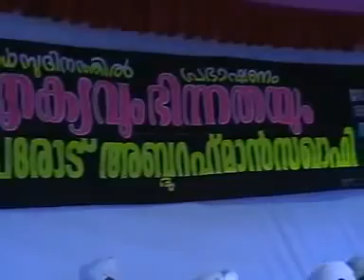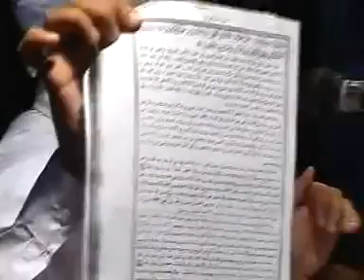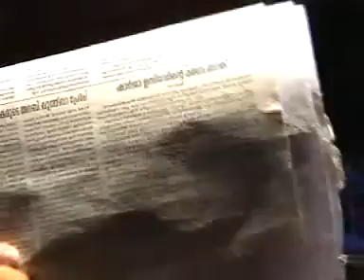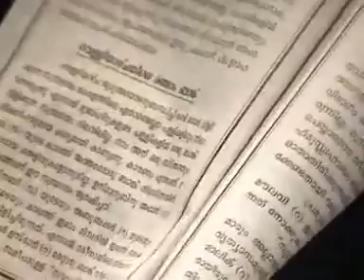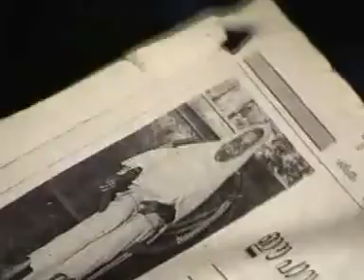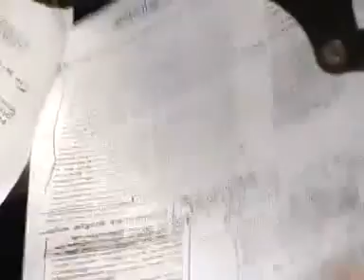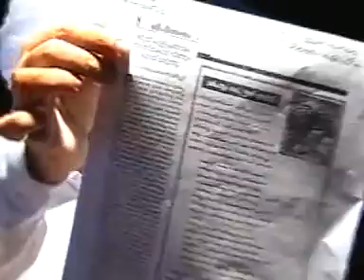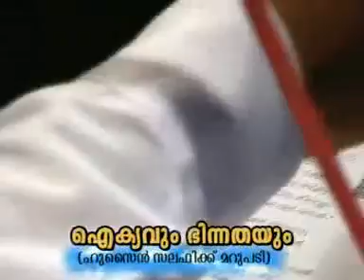ഐക്യവും ഭിന്നതയും. നാദാപുരം ഖണ്ഡന പ്രഭാഷണം. CD1 of 3. പേരോട് ഉസ്താദ്‌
ഐക്യവും ഭിന്നതയും. നാദാപുരം ഖണ്ഡന പ്രഭാഷണം. Aikyavum Bhinnathayum. Hussain salafikku marupadi. Nadapuram khandanam. Ahlu ssunnathi wal jama'th. Kanthapuram AP Aboobacker musliyaar. Khaleel thangal. Perode abdurahman saqafi.alavi saqafi hussain salafi speech nadapuram. Perod Abdu rahman Saqafi speech nadapuram. Perod Vs Salafi. Husain Salafi Vs Perod. Perodinte saqafi hussain salafi speech nadapuram 2011 mujahid sunni kerala islahi ism msm knm gandanam samvadam alavi ahsani kanthapuram ssf sys sirajul huda samastha anas moulavi balussery mugamugam islam muslim skssf kmcc malayalam islamic rahmathull qasimi markaz mudi faizy zakariya salahi samadani abdul rahman wahabi videos riyadh ksa uae sunni markaz conference Samastha SSF SKSSF KNM ISM SIO Wahabism moudoodim mullappoo viplavam Muhammed ramanthali jishan mahe vivada parvam chelari sunni sunnism wahabisam